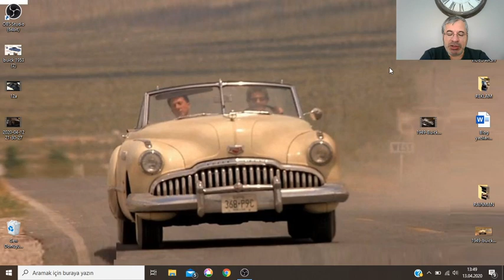1949 Buick Roadmaster Convertible & Rain Man Filmi Eşliğinde Hikayesi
1949 Buick Roadmaster Convertible ve Rain Man Filmi Eşliğinde Hikayesi, aracın tarihçesi, motor ve teknik özellikleri, kasa ve model versiyonları. Buick kategorisinde diğer yazılarım için üstteki linki tıklayabilirsiniz...
Special Thanks: Rain Man Movies - CNR Entertainment -  Sony ATV Publishing - Vanguard Motor Sales - Samspace81
Soundtrack: Leaving Wallbrook/On The Road
Composer: Hans Zimmer
Director: Barry Levinson
Stars: Dustin Hoffman, Tom Cruise and Valeria Golino
Awards: Won 4 Oscars. Another 19 wins & 13 nominations
Genres: Drama
Country: USA
Runtime: 133 min
Language: English | Italian
Release Date: 3 March 1989
Opening Weekend: $7,005,719 (USA)
Gross: $172,825,435 (USA)